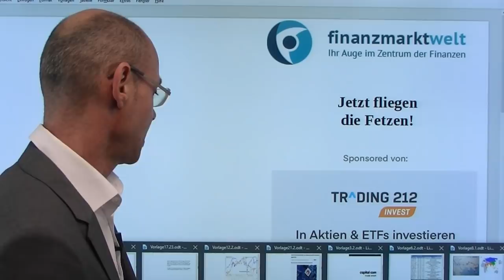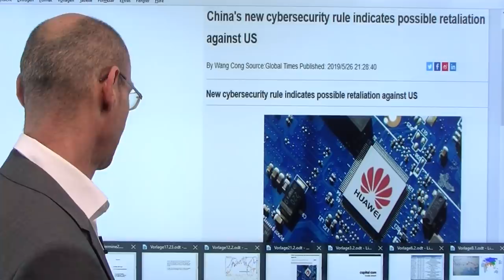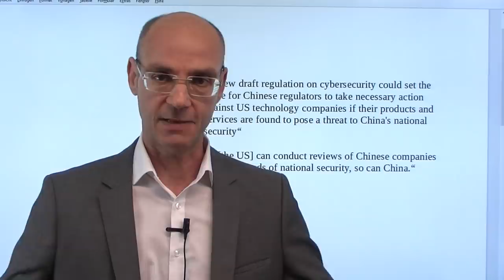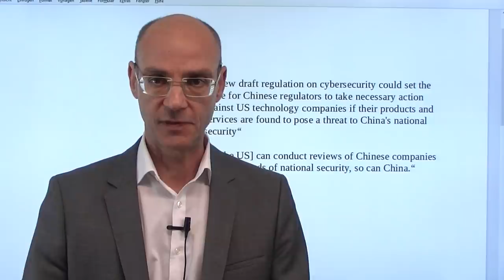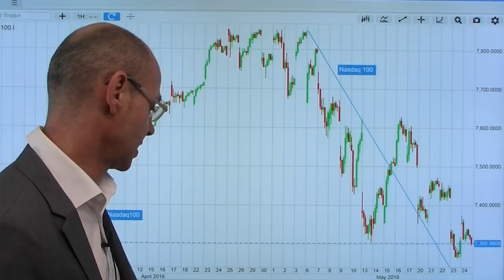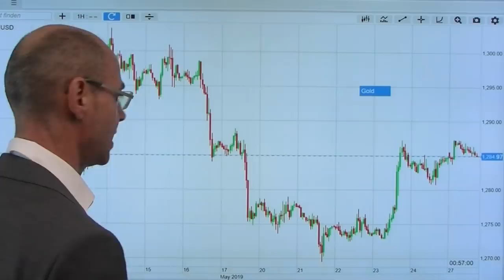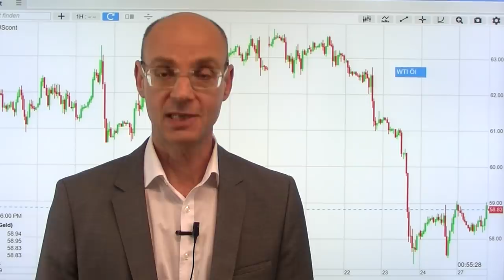Jetzt fliegen die Fetzen! Marktgeflüster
Am heutigen US-Feiertag in den USA (und in Großbritannien) scheint alles ruhig zu sein - aber das ist es nicht! Vielmehr fliegen die Fetzen, zum Beispiel in Europa nach der Wahl: so fühlt sich Italiens Regierung durch das Wahlergebnis bestärkt und fordert die Aufhebung der EU-Defizitregeln - und die EU kontert (laut Insidern) mit der Einleitung eines Disziplinarverfahrens gegen Italien! Dazu haussiert Athens Börse nach der Ankündigung von Neuwahlen nach der Niederlage der Syriza-Regierung. In Österreich stürzt die Kurz-Regierung. Und im Handelskrieg schlägt China nun zurück: mittels einer neuen Gesetzgebung sollen Firmen, die (angeblich) eine Gefahr für die natioanle Sicherheit Chinas darstellen, aus dem Reich der Mitte verbannt werden können. Das zielt eindeutig gegen amerikanische Firmen und ist eine Revanche wegen des Huawei-Bann..

Hinweis: Live-Webinar Markus Fugmann: Handelskrieg, Weltwirtschaft - und die Finanzmärkte (morgen, 20.00Uhr). Sie können das Webinar unter folgendem Link live mitverfolgen: